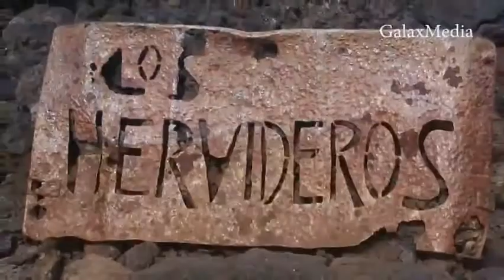Quad & Buggy Safari in Fuerteventura from Lanzarote